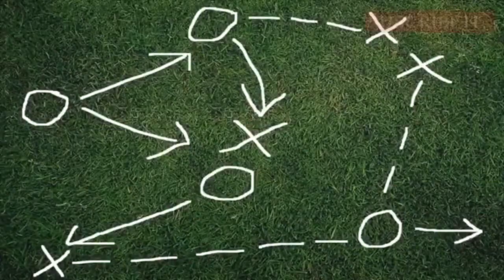FinalTorneoAperturaGT: Autogol de Lombardi y golazo de Martinez (La Red 106.1 FM)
El cuadro Guastatoyano gano por 2-1 a Comunicaciones con autogol de Maximiliano Lombardi al minuto 30 y con golazo de Luis Martinez al 42', pero Lombardi desconto en la segunda parte al 68', la serie de vuelta sera el sabado a partir de las 2PM en el David Cordon Hichos para definir al nuevo monarca del futbol guatemalteco.

Imagenes de Radiotelevision Guatemala S.A. (Miembro de Grupo Albavision L.L.C.)
Audio de La Red 106.1 FM ¡Conectados con Voz! (Emisora perteneciente a Radio Corporacion Nacional S.A.)
Narracion de Walter Gerardo Avalos y Comentarios del Dr. Francisco Aguilar

Una Produccion de Soy D0SR GT